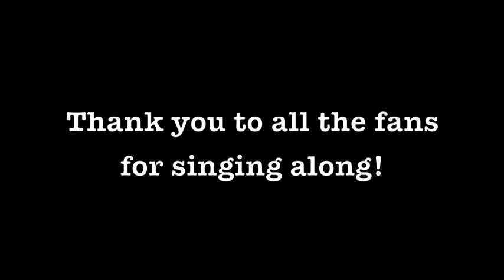Mike Annuzzi Live at The Mountain Winery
Mike Annuzzi
The Mountain Winery Saratoga CA 7/30/14
With Los Lonely Boys & Kenny Wayne Shepherd

Video Captured By Joseph Annuzzi, Jr.

Mike also uses D'Addario Strings, Ernie Ball Strings, Shure Microphones, Boss Guitar Pedals, Voodoo Lab Power, Kyser Musical Products.

for info, shows, and more.